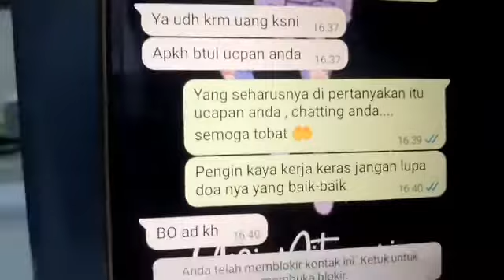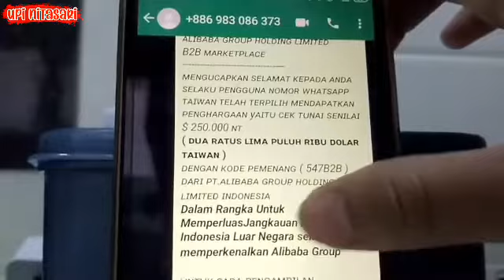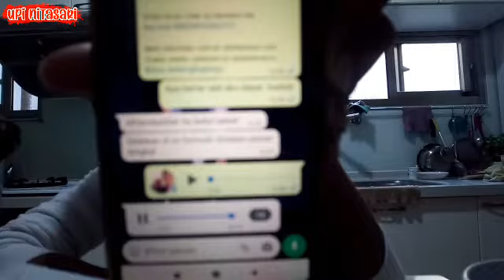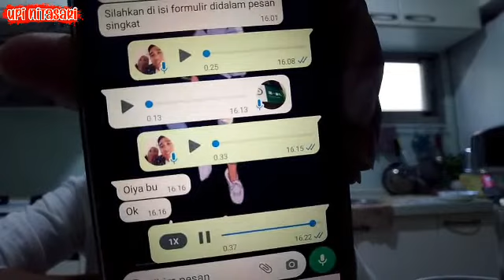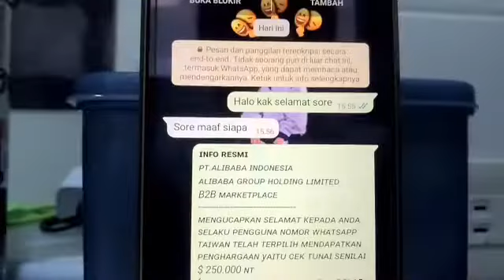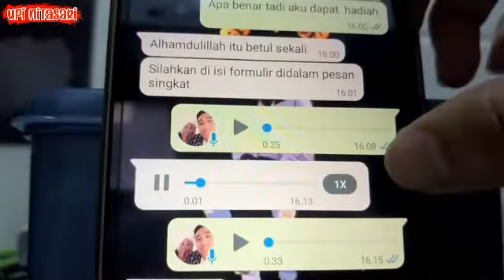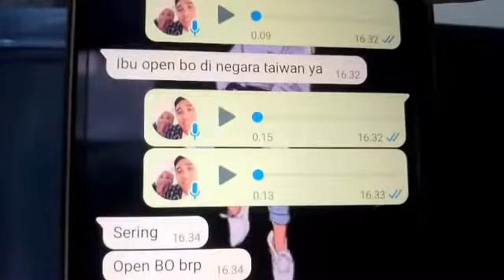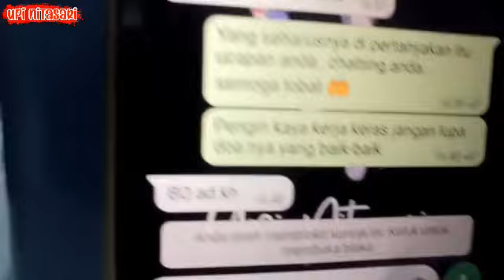BIKIN NGAKAK 😂 !!! NGERJAIN PENIPU SAMPAI NGAMUK !!!...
hati" ya gengs.
penipuan semakin banyak jangan cepat percaya dengan model SMS / TELEPON seperti ini 🙏

selamat menonton ya gengs.

untuk editing video aku biasa pakai aplikasi kinemaster
dan bikin thumbnail aku biasa pakai aplikasi PixelLab

terima kasih banyak untuk semuanya yang selalu setia menemani Aku meski cuma lewat komenan

xoxo